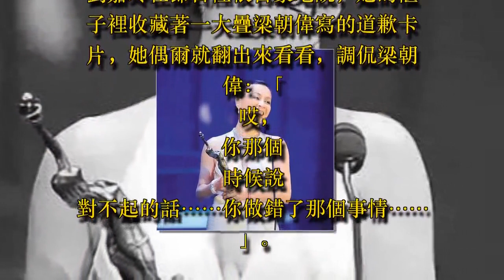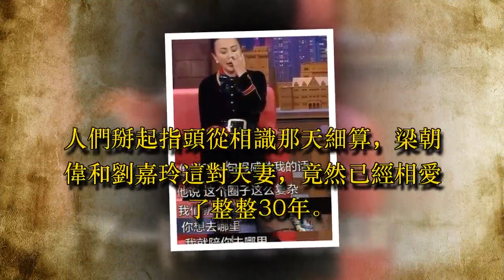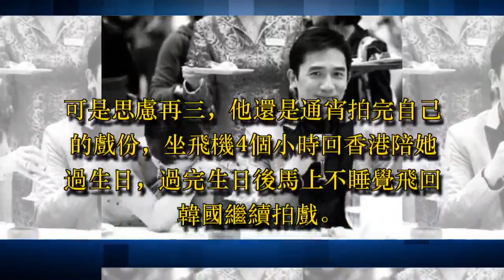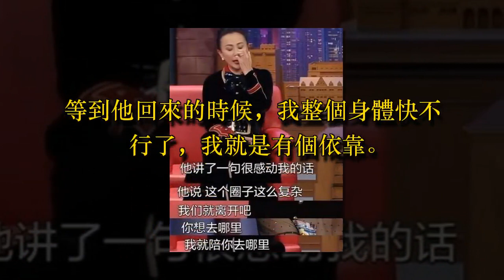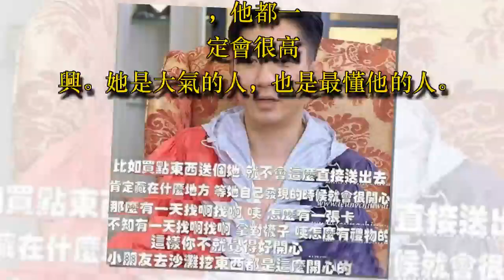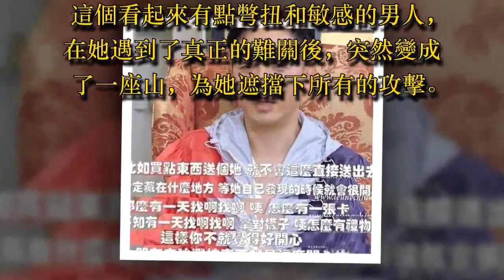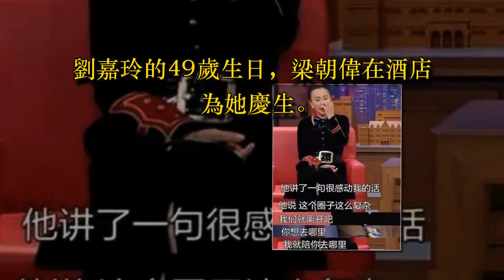劉嘉玲談婚後10年：不是每個女人，都能熬到梁朝偉，「六個字」超過一切愛情秘笈 - 藝人故事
劉嘉玲在節目裡很自豪地說，她的櫃子裡收藏著一大疊梁朝偉寫的道歉卡片，她偶爾就翻出來看看，調侃梁朝偉：「哎，你那個時候說對不起的話……你做錯了那個事情……」

聽完劉嘉玲說的，我覺得「對不起，我錯了」這簡單的 6 個字，足以秒殺一切愛情保鮮秘笈。

人們掰起指頭從相識那天細算，梁朝偉和劉嘉玲這對夫妻，竟然已經相愛了整整30年。

至今還有人說劉嘉玲很能熬，熬到了梁朝偉是她的，熬出了真愛，熬走了一個時代。

說這句話的人，顯然不懂「熬」在幸福的人眼中，意味著一種包容。

三十年前，在多少人眼中，梁朝偉是白月光，他長相帥氣、有才華、安靜憂鬱。

他是老天爺賞飯吃的代表，那張臉和那一雙眼睛就是最初的「禁慾系」。

他的愛好仿佛星辰大海，飛到倫敦喂鴿子絕對不是媒體亂說而已，他像是文藝畫報中走出來不食人間煙火的男神。

相比於梁朝偉，很多人覺得劉嘉玲是個大俗人。

從小憑一身潑辣性格從內地來到香港娛樂圈，練粵語、拜老師，靠自己一步步成為香港影後。

她吃了不少苦，生活練就了別人眼中一身的煙火「俗」氣，圓滑熱